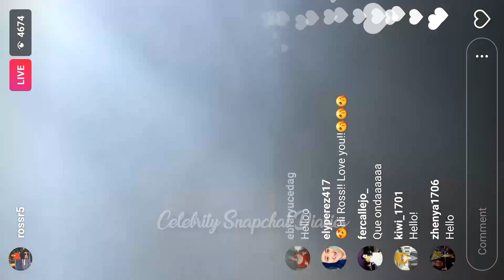Ross Lynch | Instagram Live Stream | 12 April 2017